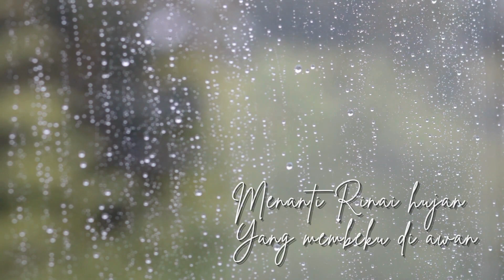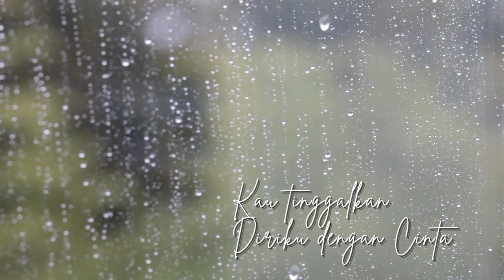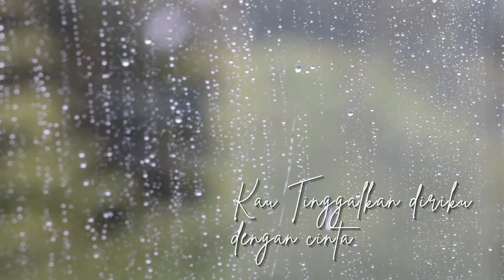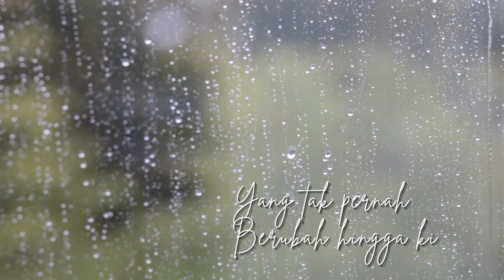Prasena - Menanti Rinai Hujan (Video Karaoke)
Menanti Rimai Hujan

Gamang diriku menanti dirimu
Kau yang kutunggu sekian lama tiada datang
Tiada Kabar Kamu
Takan selalu cinta padaku
Namun tak persah kau wujudkan rasa itu
Kasih kamu semu…
Harapan yang beri ternyata misteri
Tiada yang terjadi dalam kisah ini
Menanti ridai hujan yang membeku di awan
Kau sandarkan kepada kegamangan
Kau hentakan Haitku remuk redam
Perlahan kau mencoba menjauh dalam diam
Kau tinggalkan diriku dengan cinta
Yang tak pernah berubah hingga kini

Tada inginmu bahagiakan Aku
Kau yang kupuja setiap waktu buat kecewa
Engkau tiada cinta
Harapan yang kau beri ternyata misteri

Kau hentakan hatiku remuk redam

Song Writer (Ade Prasena)
Voc Artist (Prasena)
Composer (Prasena)
Music Arranger (MG DANN)
V-Klip Lirik (MG DANN)